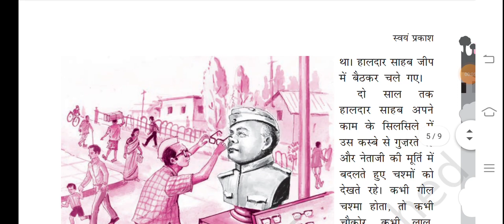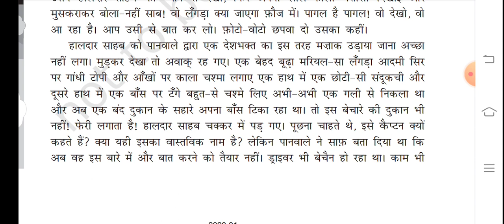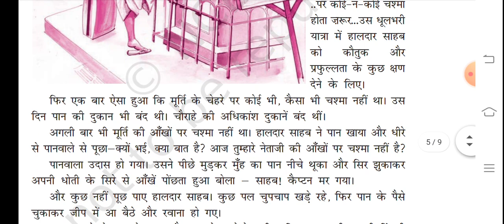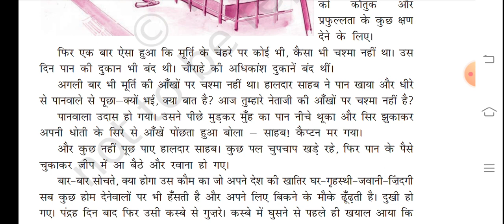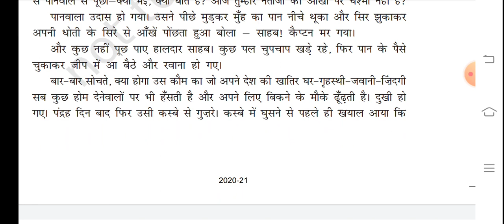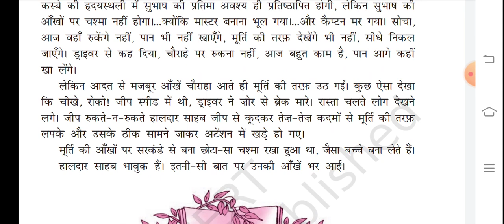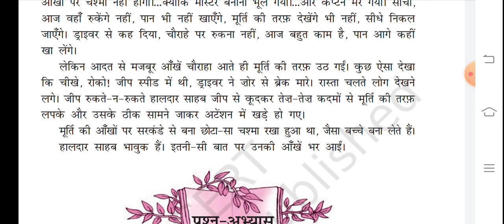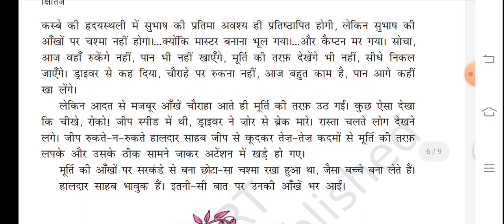NCERT/STD 10/SUB.HINDI/HINDI MEDIUM/CHEP.10 /PART 2